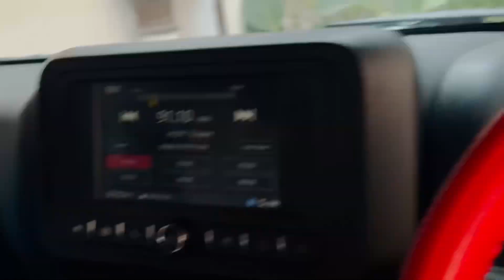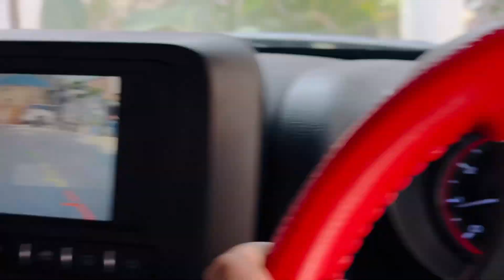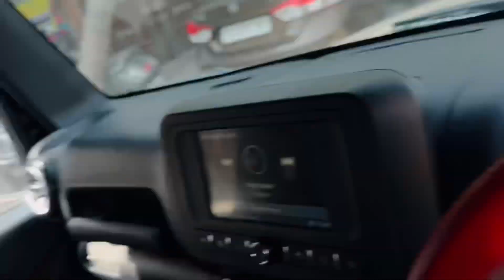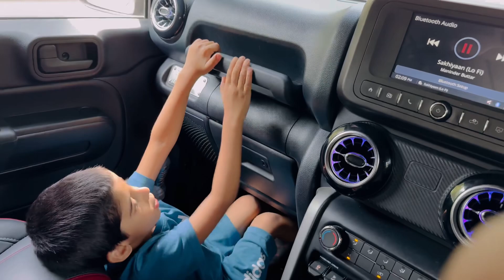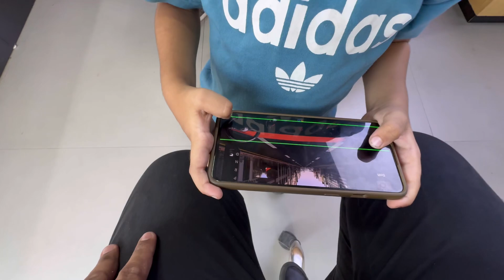Drive With Zohaan (Nephew) || Zohaan Ne Kar Diya aaj Pareshan || जोहान ने कर दिया आज परेशान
Please be sure to add the following info to the description of the video when you share public. Copyrighted music cannot be used for commercial use.

Musician: Jiaye